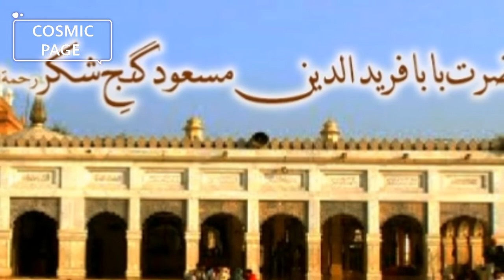Biography of Hazrat baba Farid Ganj Shakar | Urdu Talk Point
Farīduddīn Masūd Ganjshakar, commonly known as Bābā Farīd or Shaikh Farīd, was a 13th-century Punjabi Muslim preacher, poet and mystic, who remains one of the most revered and esteemed Muslim mystics of the Middle ages and the Islamic Golden age. He is revered by Punjabi Muslims, Hindus and Sikhs alike.
Born: 1173, Kothewal
Died: 1265
Full name: Farīd al-Dīn Masʿūd Ganj-i-Shakar
Place of burial: Shrine of Baba Farid, Pākpattan
Books: Shekha Farīda: jīwana, cintana ate bāṇī, MORE
Children: Hazrat Shahabuddin Ganj-e-Ilam, Asghari, Khadija, MORE
Parents: Maryam Bībī, Jamāl-ud-dīn Suleimān